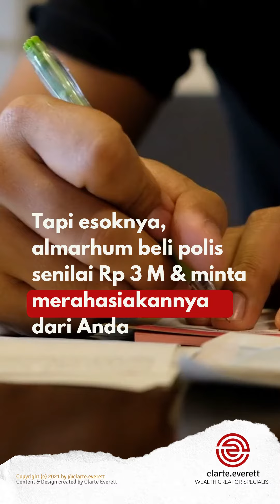GAK SETUJU TAPI KOK BISA DAPET RP 3 MILYAR?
Sulit melukiskan perasaan saya ketika meninggalkan  rumah itu, tetapi yang pasti janda itu tidak lagi depresi, dan memiliki harapan untuk meneruskan hidup dengan anak-anak yang perjalanan hidupnya masih panjang.

Sulit juga menjelaskan pekerjaan saya, karena tidak bisa digambarkan kata-kata ketika harus mengantarkan sejumlah cek kepada keluarga pada saat titik terendah dalam hidup mereka.

Ini bukan pekerjaan yang mudah, tetapi harus ada seseorang yang melakukannya.